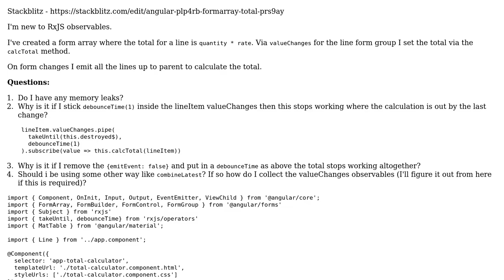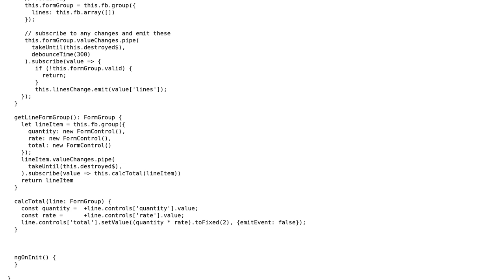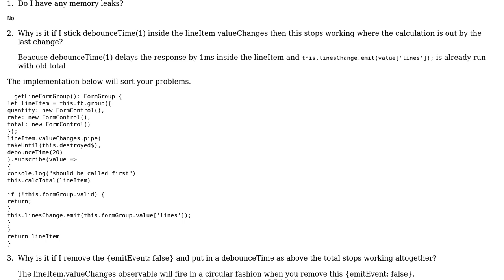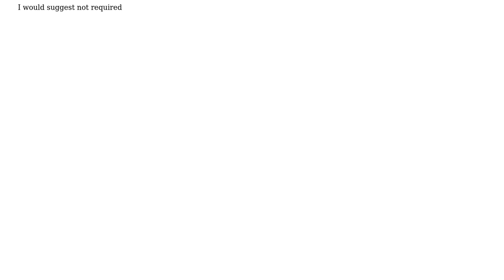FormArray total of each formgroup via RxJS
With thanks & praise to God, and with thanks to the many people who have made this project possible! | Content (except music & images) licensed under CC BY-SA | Music | Images & others | With thanks to user Velen Aranha user Andrew Allen user 200_success and the Stack Exchange Network Trademarks are property of their respective owners. You are responsible for your own actions.